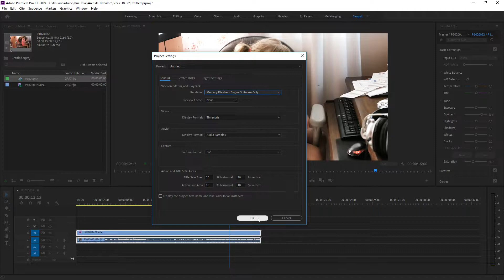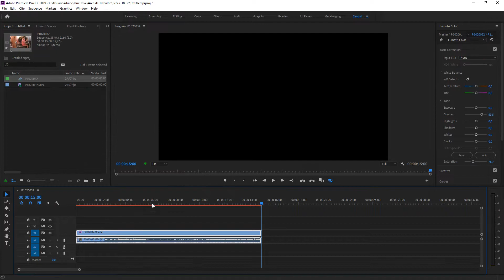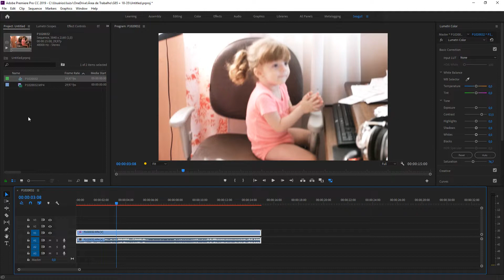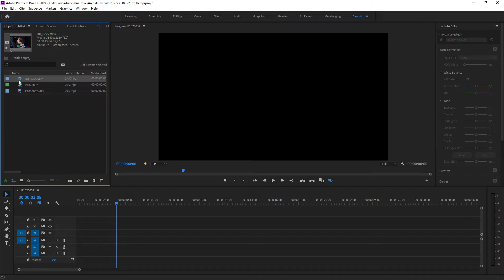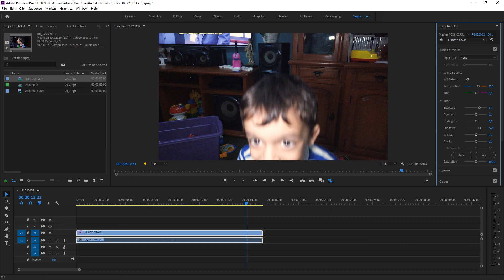Placa de vídeo é tudo kkkkk